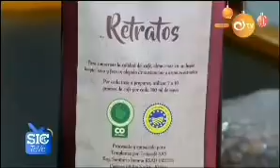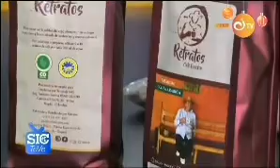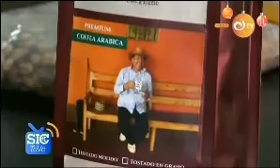12 de mayo de 2020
Reportaje de la SIC a Café Retratos